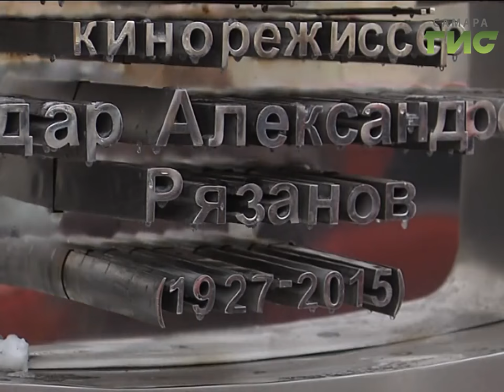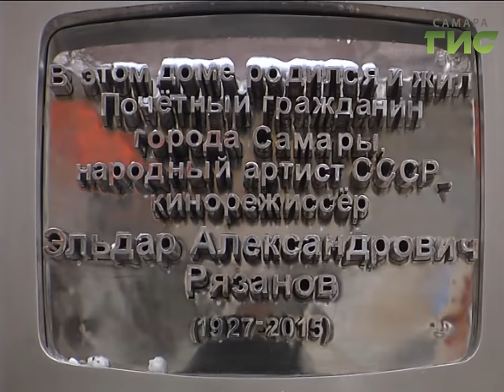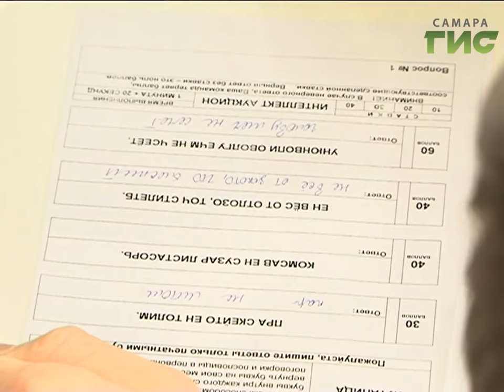«События» от 01.11.2016 (вечер)